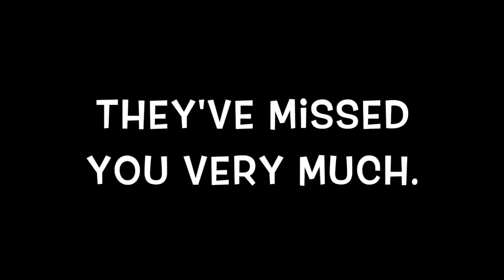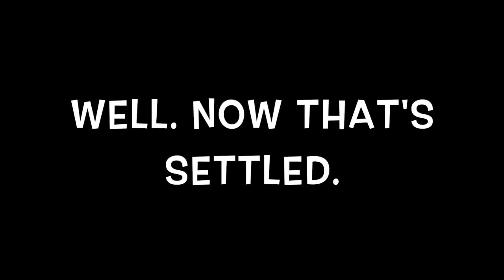Get in the Car Ep 10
Skydiving! Tattoos! Bees!